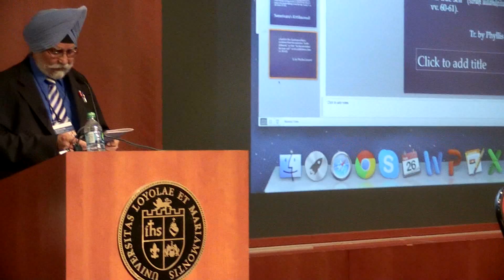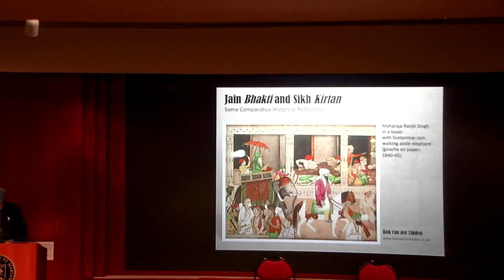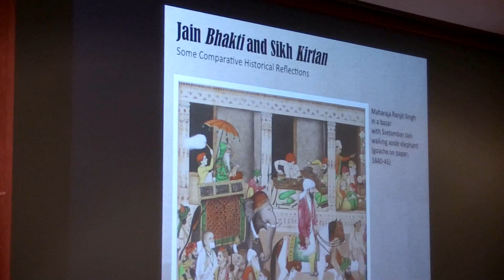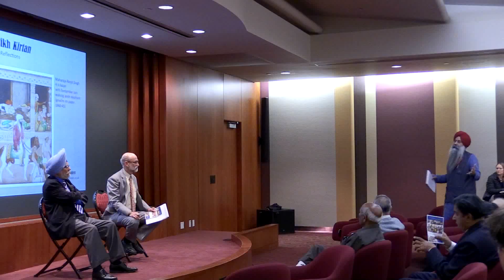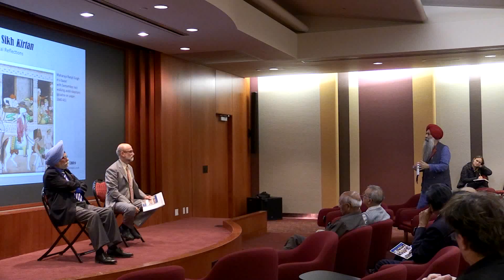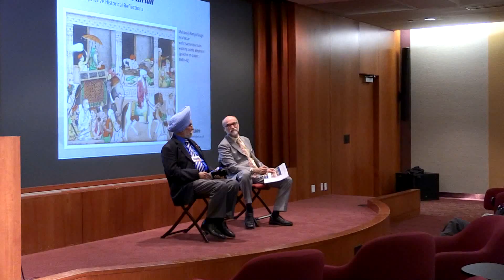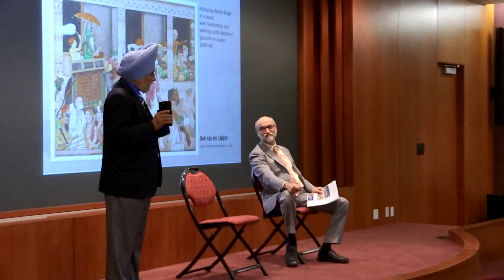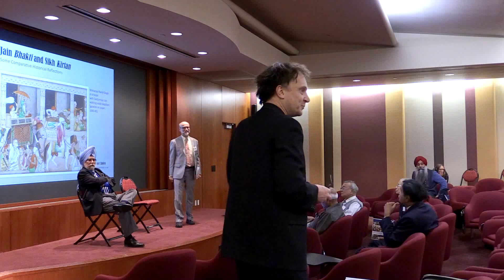Respondents & Group Discussion with Professor Pashaura Singh and Professor Christopher Key Chapple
This is the Friday Respondents & Group Discussion with Professor Pashaura Singh and Professor Christopher Key Chapple from the Music and Poetics of Devotion in the Jain and Sikh Traditions Conference at Loyola Marymount University.  This conference was held from Thursday, February 25 through Saturday, February 27th, 2016.

Pashaura Singh is Professor and Dr. Jasbir Singh Saini Endowed Chair of
Sikh and Punjabi Studies at the University of California, Riverside, in USA.
Before coming to UC Riverside, where he presently teaches as a Professor of
Sikh studies and South Asian religions, Singh taught at the University of
Michigan, Ann Arbor, for thirteen years (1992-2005).His research is
located in the field of Adi Granth studies; he has authored three Oxford
monographs, co-edited seven conference volumes and contributed articles
to academic journals, books and encyclopedias.Most recently he has
co-edited The Oxford Handbook of Sikh Studies (2014) which is going for paperback edition in 2016. He is currently working on the following two research projects: A
Dictionary of Sikh Studies and Sacred Melodies: History, Theory and the Performance of Sikh Kirtan.

Christopher Key Chapple is Doshi Professor of Indic and Comparative Theology
and Director of the Master of Arts in Yoga Studies at Loyola Marymount
University. A specialist in the religions of India, he has published more than
twenty books, including the recently released edited and co-edit volumes, Yoga
in Jainism (Routledge) and Engaged Emancipation: Mind, Morals, and
Make-belief in the Moksopaya/Yogavasistha. Chris serves on the advisory
boards for the Forum on Religion and Ecology (Yale), the Ahimsa Center (Pomona), and the Centre
for Jains Studies (SOAS, London).